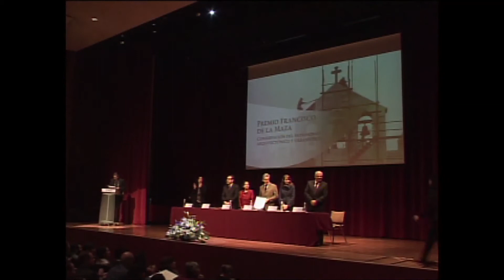PREMIOS INAH 2013